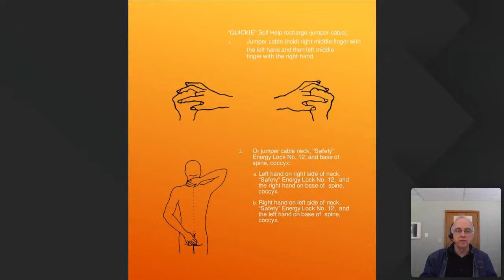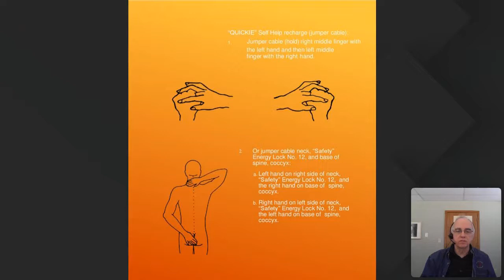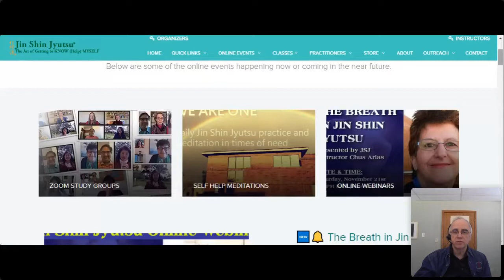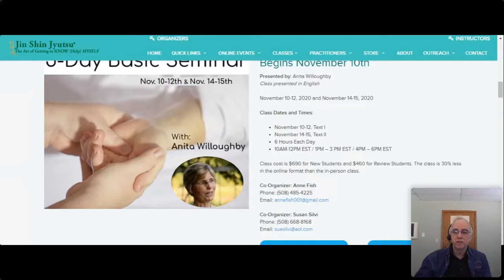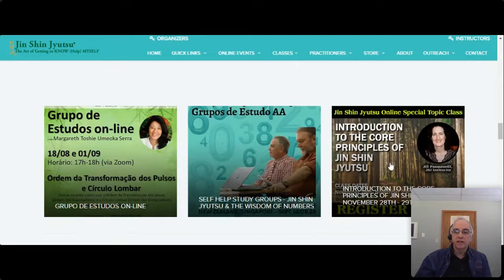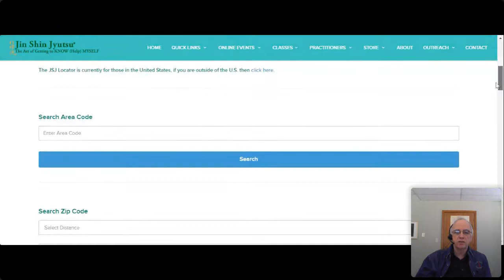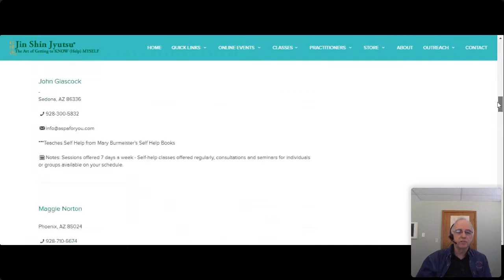Harmonize 2Energize, with Terry Matthews - live on November, 13th, 2020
Nourish your mind, body and soul in under 30 minutes with our newest online complimentary offering – Harmonize to Energize (H2E). Held every Thursday starting June 11, 2020 with the Scottsdale Jin Shin Jyutsu office practitioners – you will learn energy balancing practices from the Art of Jin Shin Jyutsu® (JSJ). Encourage your friends and loved ones to join us too. Let’s build healthy communities together - one flow at a time.

What: Self help techniques that you can do anywhere, anytime to harmonize and energize.
Who: Any skill level from beginners to experienced.
When: Every Thursday (except holidays) at 2PM EST (New York time)

Based on Mary Burmeister’s 3 Self Help Books, this program is suitable for complete beginners, and experienced practitioners alike. It may help to have copies of the 3 Self Help Books, but it is not essential to gain benefit from this program.

JIN SHIN JYUTSU® literally translated is:

JYUTSU - Art
SHIN - Creator